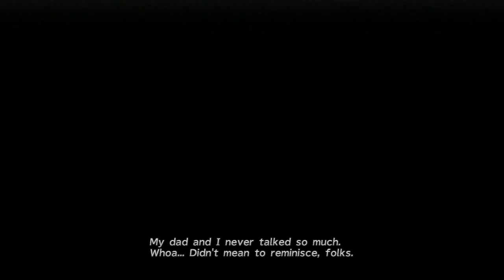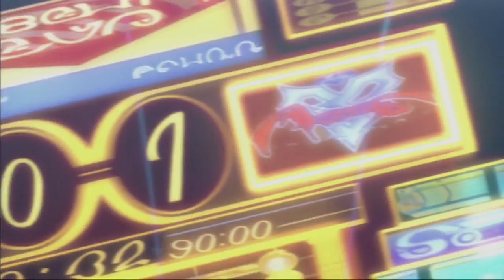Gay Fantasy 100 - Final Fantasy X (Part 1)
Jacob and Devlyn get down and dirty with pure fecal matter!